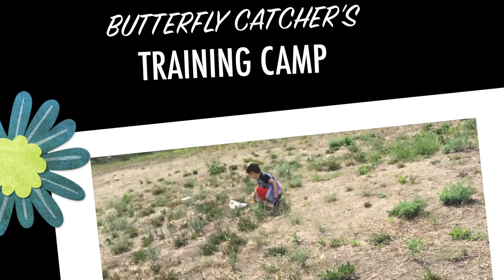Butterfly Catcher's Camp 2